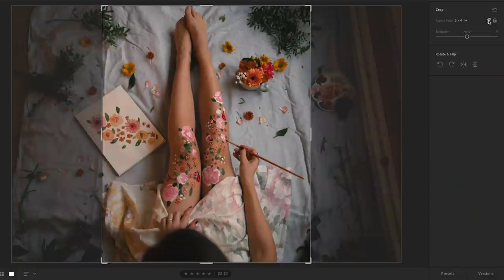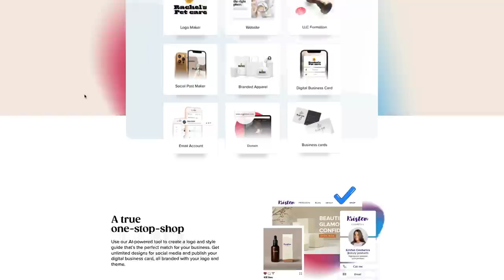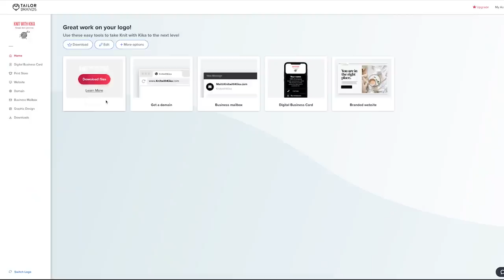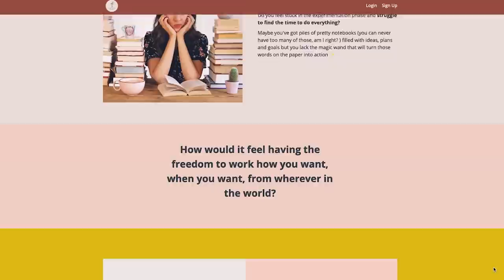My Top 5 Lessons Learned From 5 Years in Business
I can't believe it's already been 5 year since I started my journey of becoming an entrepreneur and my own boss! In this video I wanted to share some of the lessons I've learned during these 5 years - what has worked for me when it comes to building your brand and community on Instagram and YouTube, as well as how I've stayed motivated and figured it all out along the way :)

1:40 Year 1 (2017): Follow Your Enthusiasm
10:19 Year 2 (2018) Instagram: Find Your Community and the Audience Will Follow
14:53 Year 3 (2019): Youtube: It's More Work But so Worth It
18:46 Year 4 (2020): Working on Bigger Projects To Stay Motivated
22:17 Year 5 (2021): A Weekly To-Do List Instead of A Day To Day To-Do List
23:55 Bonus (2022): It Takes Longer Than You Think (or want)

Xx Kika

Videos mentioned:
How to edit videos in Adobe Premier Pro (beginner tutorial):

MUSIC 🎵
GRAPHICS ✏️
I use Canva for all my graphics, you can try it out